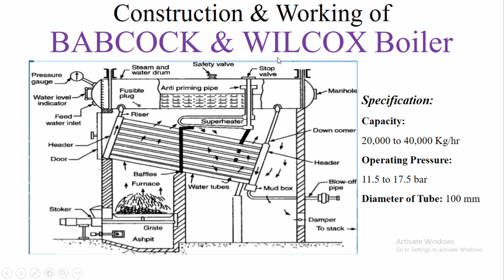Construction & Working of Babcock & Wilcox Steam Boiler || Lecture - 3.3 || By Anindya Sarkar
and also post comments.

This is a detailed video about Babcock & Wilcox Steam Boiler for a Mechanical Engineering Students. Watch this video and if you have any queries then, send me email